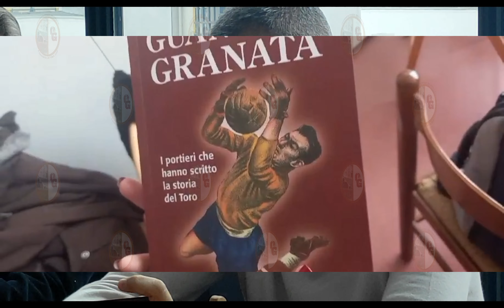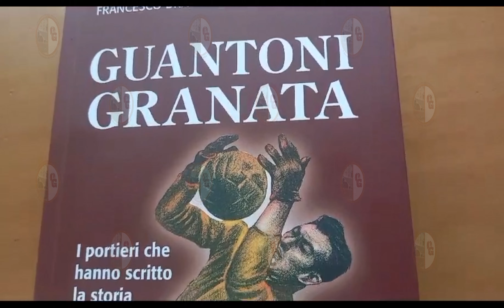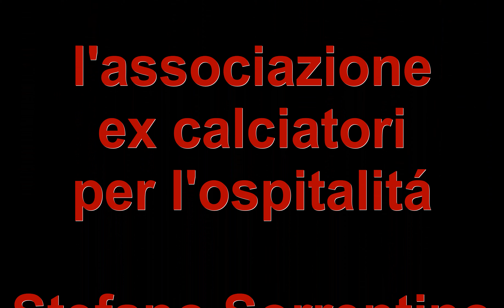Presentazione del libro GUANTONI GRANATA il libro sui portieri del TORO con Stefano Sorrentino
E' uscito nelle librerie e su Amazon  il nuovo libro scritto da Gino Strippoli e Francesco Bramardo : Guantoni Granata.
I nostri numeri uno, anche per una sola partita, sono qui ricordati con aneddoti curiosità e storie raccontate dagli stessi protagonisti. Da Olivieri a Bacigalupo, da Vieri a Castellini, da Marchegiani a Sereni 106 guantoni granata dalla A alla Z.